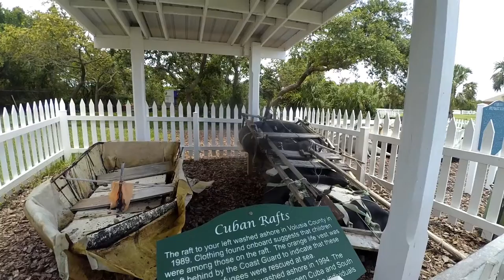Day 79: Ponce de Leon Lighthouse